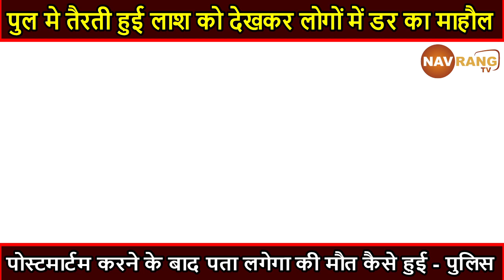पुल मे तैरती हुई लाश को देखकर लोगों में डर का माहौल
पोस्टमार्टम करने के बाद पता लगेगा की मौत कैसे हुई - पुलिस